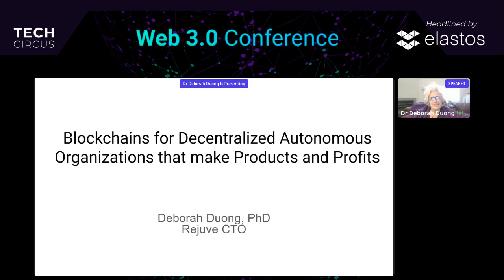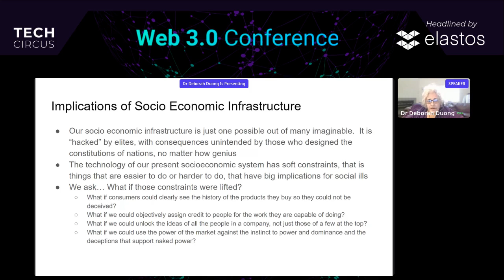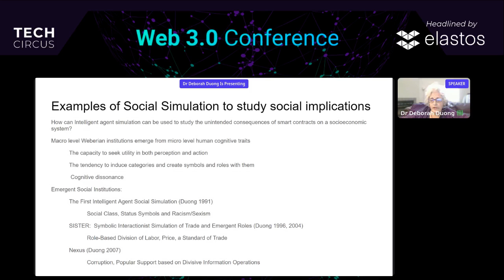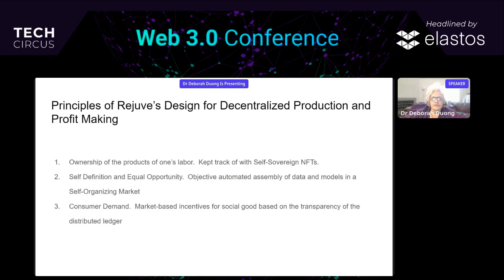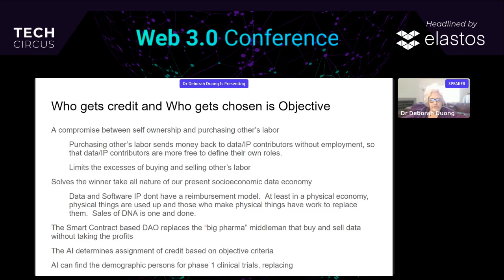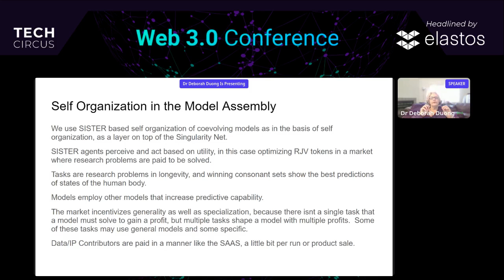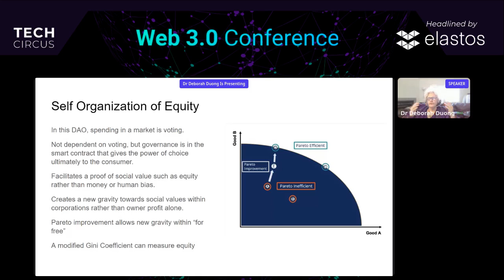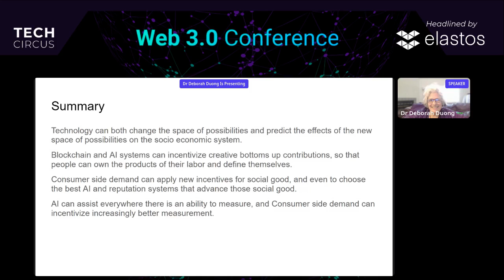TechCircus 2022 - Dr. Deborah Duong, Blockchains for DAOs that make Products and Profits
Rejuve CTO Dr. Deborah Duong gives a talk at the Web 3.0 Conference hosted by @ItsIconicAgency January 26-27th 2022 discussing progressive decentralization, making DAO's a reality, and Rejuve NFTs!

Rejuve is an AI-powered decentralized longevity research network.